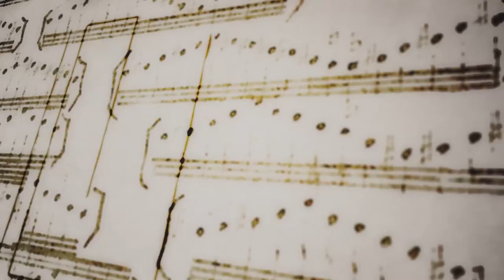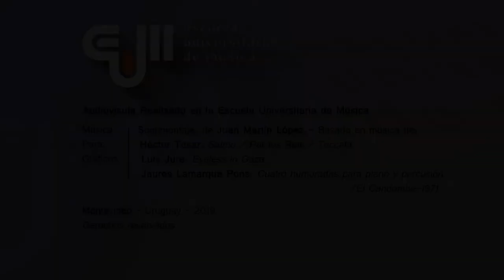IV Coloquio Formación Musical en Debate - IRENE PORZIO y PABLO RILLA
IV Coloquio

Montevideo, Uruguay.

Herramientas del siglo XXI

CONFERENCIA
   Hacia una optimización de los caminos metodológicos en el aprendizaje artístico.
   Irene Porzio y Pablo Rilla
   (Escuela Universitaria de Música - Uruguay)